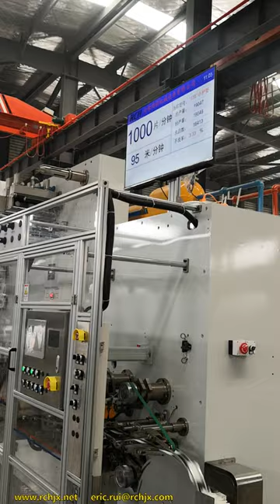Panty liner making machine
RCH Machinery Co., Ltd was established in July 2020. It’s a professional disposable hygiene products high-end machinery manufacturer.

RCH always focuses on new technology R&D of the machinery of disposable hygiene products for females, babies, adults, pets etc. Our principles and philosophy are customer-centered, people-oriented, continuous innovation, scientific development. We uphold a rigorous attitude, introduce cutting-edge intelligent control technology, to provide users with high-quality, high-efficiency intelligent production equipment.

RCH can supply high-performance machines for domestic and overseas customers, at the same time, a comfortable turnkey service is in place, and we can customized factory program according to your needs. In the development and application of artificial intelligence technology, RCH has never stopped, we take intelligentize , automation, fewer workers, customization, low energy consumption as the ultimate goal to achieve the maximization of the interests of customers. The data processing system based on the Internet of Things achieves the informatization of the whole process of equipment management and maintenance, which brings great convenience to users.

RCH, your reliable partner!

Our product：
Feminine Hygiene Product Machines
Full Servo Pantyliner Converting Machine
Full Servo Sanitary Napkin Converting Machine
Full Servo Sanitary Napkin Pants Converting Machine

Baby Hygiene Product Machines
Full Servo Baby Diaper Converting Machine
Full Servo Baby Diaper Pants Converting Machine (Baby Pull-up Diaper Pants/Baby Training Pants)
Full Servo Disposable Baby Urine Underpad Converting Machine

Adult Hygiene Product Machines
Full Servo Adult Diaper Converting Machine
Full Servo Adult Nappy Converting Machine
Full Servo Adult Diaper Pants Converting Machine (Incontinence Diaper Pants)
Full Servo Disposable Adult Incontinence Underpad Converting Machine (Disposable Mattress / Disposable Changing Pad)

Pet Hygiene Product Machines
Full Servo Pet Diaper Converting Machine
Full Servo Disposable Pet Underpad Converting Machine (Disposable Pet Urine Underpad / Pet Pee Training Underpad)

We are a professional high-end disposable hygiene products machinery manufacturer. We have many years of industry experience and successful cases, are committed to the disposable hygiene products industry, and strive to become a world-class equipment supplier.

We provide customized machine service for disposable hygiene products manufacturers.